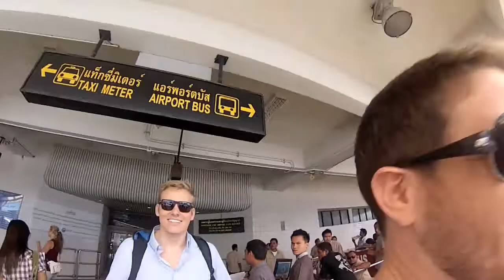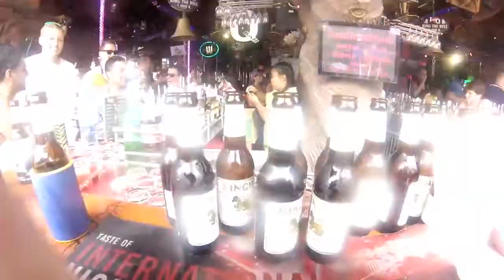TGA TOUR PART 1 CENSORED